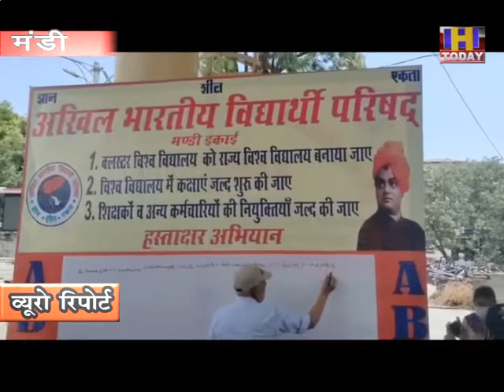7 JULY 8 अखिल भारतीय विद्यार्थी परिषद् इकाई मंडी द्वारा एक हस्ताक्षर अभियान की शुरुआत की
अखिल भारतीय  विद्यार्थी परिषद् इकाई मंडी द्वारा एक हस्ताक्षर अभियान की शुरुआत की  गई है । अधिक जानकारी जानकारी देते हुए अखिल भारतीय  विद्यार्थी परिषद् इकाई मंडी  के अध्यक्ष गौरव अत्री ने क्लस्टर विश्वविद्यालय मंडी के वाइस चांसलर से मांग की है की मंडी में स्थापित क्लस्टर विश्वविद्यालय को राज्य विश्वविद्यालय बनाया जाए और राज्य विश्वविद्यालय बनाकर जल्द से जल्द कक्षाए शुरू की जाए।